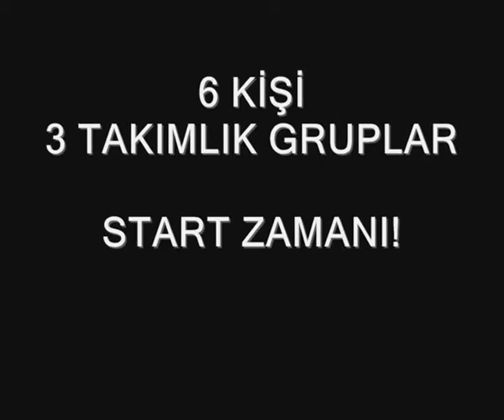TR LIGLER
Ligler basliyooor hayirli olsun